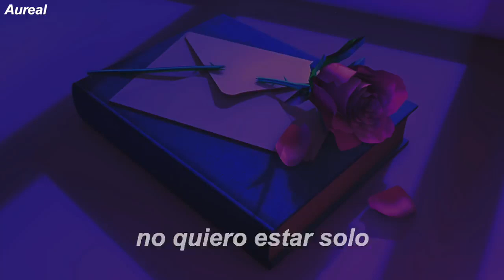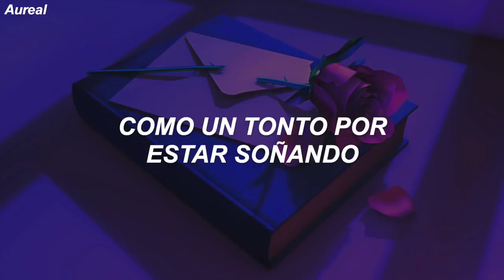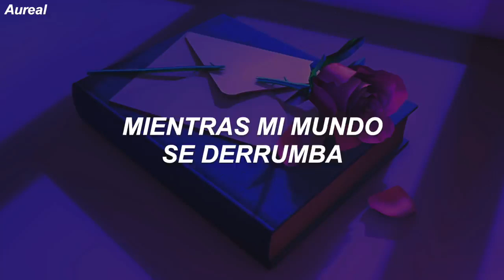SAM SMITH - TO DIE FOR (ESPAÑOL)